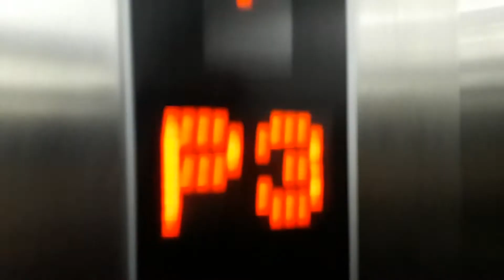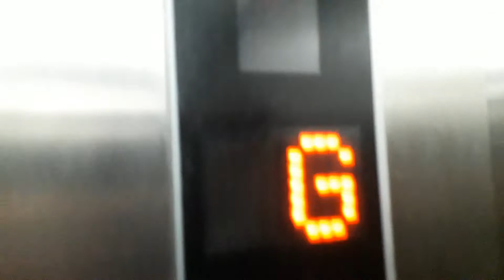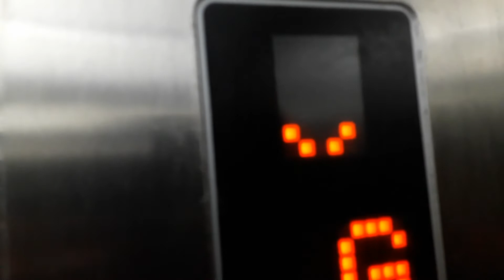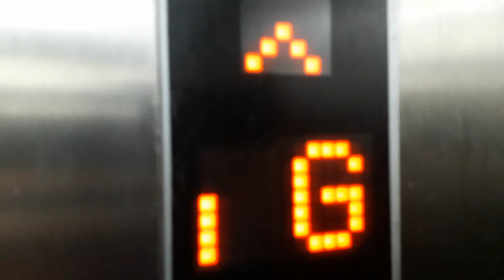Sigma Lifts to the Car Parks at the Cavendish Square Shopping Centre in Cape Town Claremont